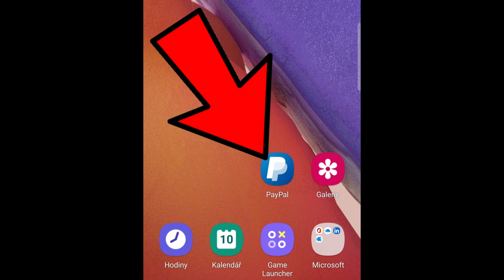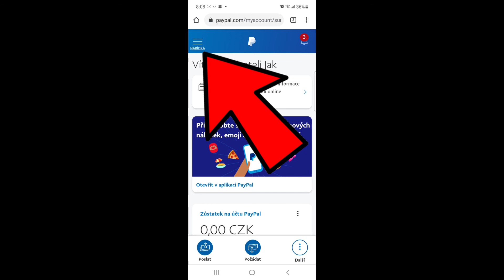Jak ZRUŠIT PAYPAL ÚČET | Návod | Mobil / PayPal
► Podpoř tvorbu nákupem na Alza.cz 🛒 Ve videu si ukážeme jak krok po kroku smazat váš PayPal účet pokud ho už dále nechcete používat.